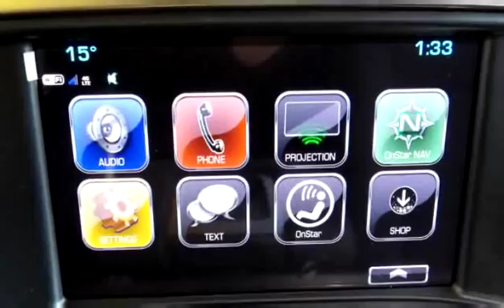New 2017 Chevrolet Silverado 1500 LT for sale in Penticton, BC